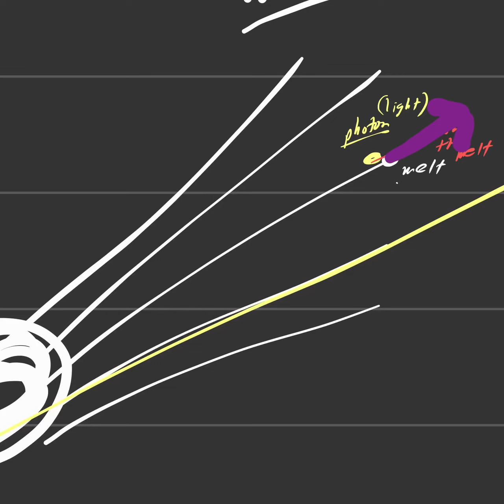astr101 016 thesun 011 comet tail 001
The Sun: Comet tails p1